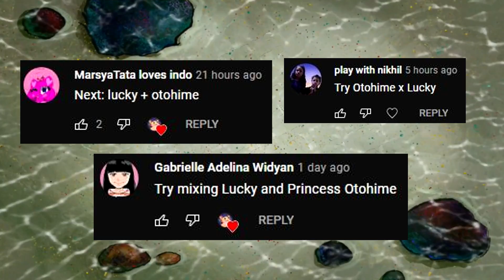Lucky X Otohime | Champion Island Fanart | Speed Draw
I'm slowly gaining back my drawing skills after few uploads. Also, better quality images will be free to download, announcing soon !

My PC ( low - mid range )
Intel(R) Core(TM) i3-4170 CPU @ 3.70GHz   3.70 GHz
8.00 GB (7.87 GB usable)

Drawings

Device :
Galaxy Tab A (2016, 10.1", LTE) with S Pen

Software :
Adobe Sketchbook

Subsribe to explore more free games, cozy games, relaxing games and more !